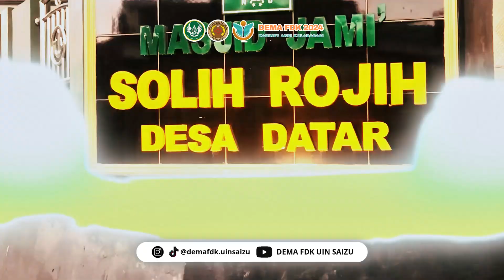AFTER MOVIE PEMBUKAAN DESA BINAAN 2024 | DEMA FDK UIN SAIZU